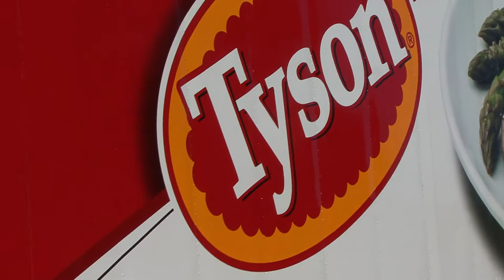Tyson Foods Feeding America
Tyson Foods is providing 1,000,000 pounds of chicken throughout America. We are so thankful that Tyson selected the Miami Rescue Mission and Broward Outreach Centers to be part of their compassion for people in need.